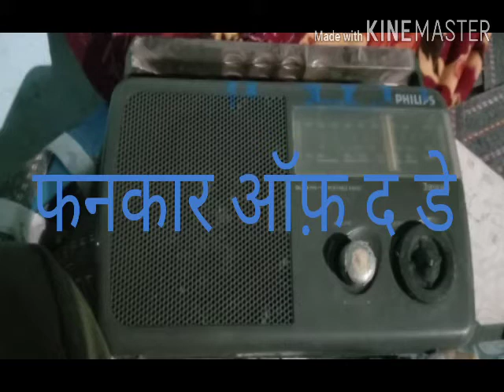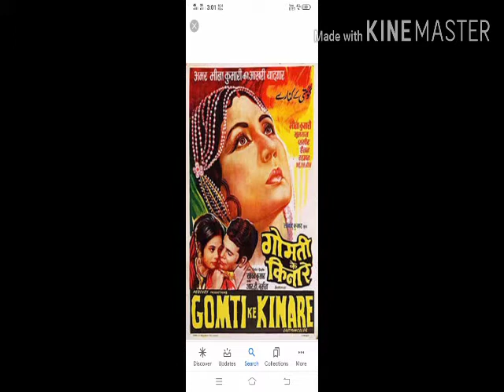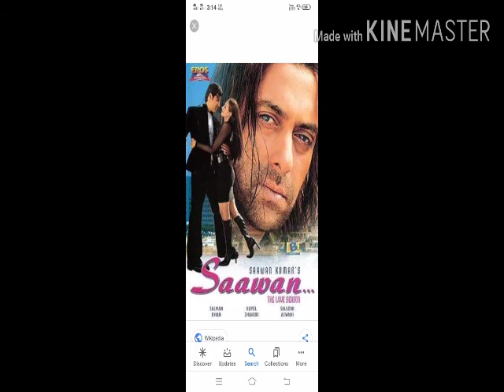फ़िल्म निर्माता निर्देशक और गीतकार सावन कुमार (Saawan kumar Biography &Filmography )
निर्माता निर्देशक लेखक और गीतकार सावन कुमार